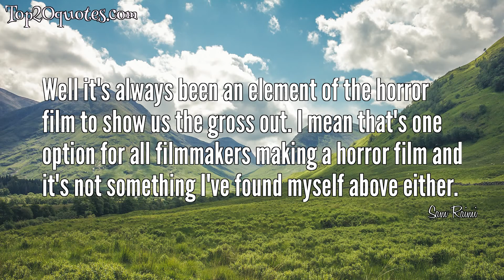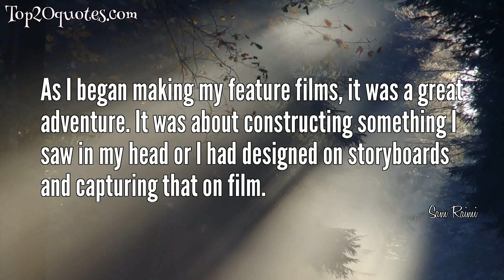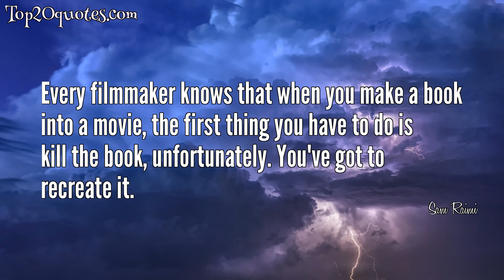⚔ Top 20 Quotes of Sam Raimi - Film director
Top 20 Quotes of Sam Raimi:
 ❂ I've always heard people's criticisms twice as loudly as their praise.
 ❂ R is for wussies if you're talking about blood and guts.
 ❂ I don't really approach stories to make them different from other stuff I've seen, I just try to get into the character, into his or her head. Try to make it as funny, as scary or as wild as I can so that I really like it.
 ❂ I've always been interested in the camera and the effects of it - that's what drew me to film in the first place.
 ❂ Well it's always been an element of the horror film to show us the gross out. I mean that's one option for all filmmakers making a horror film and it's not something I've found myself above either.
 ❂ I like something where I can really use my imagination and be an active participant in the construction of the monster and usually that's in the world of the supernatural or the world of the fantastic, so that's why those kinds of stories about demons and the supernatural appeal to me or maybe I'm really interested in that subject.
 ❂ Rob [Tapert], myself and Bruce Campbell sat in hundreds of drive-insnot hundreds, but tens of drive-ins, watching these movies and learning how they were made, and we started to make our own in Super 8. And that’s really how we got into horror films. After a while we learned to really like them, and the craft that went into them.
 ❂ I don't like shows, I don't like to put on a show, I just really want to work intimately with my actors.
 ❂ As I began making my feature films, it was a great adventure. It was about constructing something I saw in my head or I had designed on storyboards and capturing that on film.
 ❂ I think in every picture that I've ever made. Everything that I've done torments me. I really would like another chance except I'd be too embarrassed to ever really try to do them again and no one would want to see the same movie just done differently.
 ❂ I've always loved... actually I didn't always love horror films. I started out and I only liked comedies and dramas.
 ❂ The domination of one's spirit and mind is not a pretty thing, but I think it happens.
 ❂ When we read stories of heroes, we identify with them. We take the journey with them. We see how the obstacles almost overcome them. We see how they grow as human beings or gain qualities or show great qualities of strength and courage and with them, we grow in some small way.
 ❂ If a remake is not good, no one wants to see it and, again, it doesn't hurt the original.
 ❂ Every filmmaker knows that when you make a book into a movie, the first thing you have to do is kill the book, unfortunately. You've got to recreate it.
 ❂ My father told me to dress to reflect the respect you have for the people around you. I've never forgotten that.
 ❂ I used to get headaches in 3D movies, and I didn't want the movie to give people headaches.
 ❂ Every picture has been a learning opportunity for me.
 ❂ Money opens up wonderful worlds of possibilities.
 ❂ I've always made sequels, even when I was making Super 8 movies if the audience liked it.
🖎 Author: Sam Raimi
♛ Career: Film director
📅 Life: b. October 23, 1959